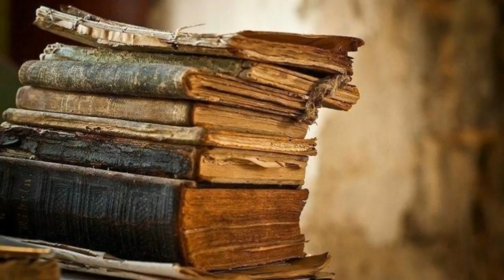Weird Wedding Traditions In the World in Hindi & Urdu.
Shadi biyah ki Ajeeb o Ghareeb rasmen. Urdu aur Hindi zaban main.

Aaj ki video mere un doston ke liye khas  hai jo shadi biyah ki rasmon se bohut chirte  hain. Unhain shadi main photos ya movie banwana ya phir salami jese kamon se bohut uktahat hoti hai. Aaye aap ko duniya bhar main paye jane wali shadi biyah ki ajeeb w ghareeb rasmon ke bare main batate hain. Video acchi lage tu doston ke sath share kijiye ga aur Humare channel ko subscribe karna mat bholiye kyunki hum laate rahen ge Aap ke liye aisi hi maloomati aur dilchasp videos.